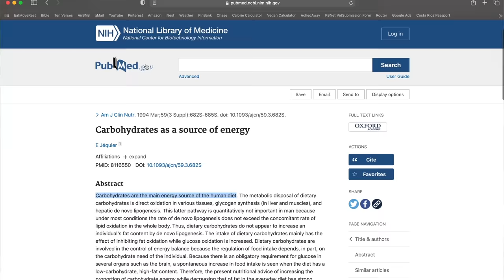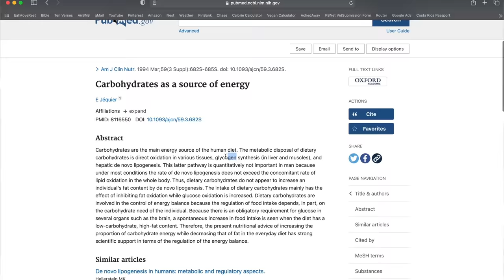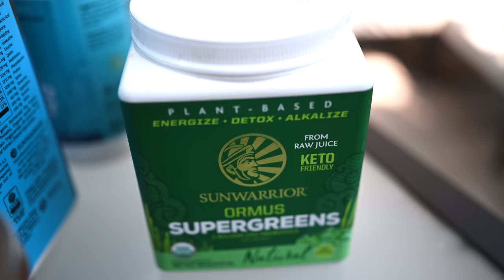☕ Why & How To Quit Coffee + Caffeine Detox Green Smoothie (Naturally Energizing)!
Caffeine is not a nutrient, it's a stimulant! We don't mean to rain on your parade, but coffee and caffeine in general can have some pretty negative side effects that may lead you to want to eliminate or minimize your intake, including: bad breath, stained teeth, sleeplessness, anxiety, panic attacks, depleted adrenals, dehydration, nasty withdrawals, malabsorption of nutrients, and more. Instead of starting your morning with a cup of joe, try our energizing, whole food fruit and veggie green smoothie recipe--it's full of healthy carbs, fats, and protein, and specific ingredients to help you detoxify and feel fully awake!

♥ Erin & Dusty